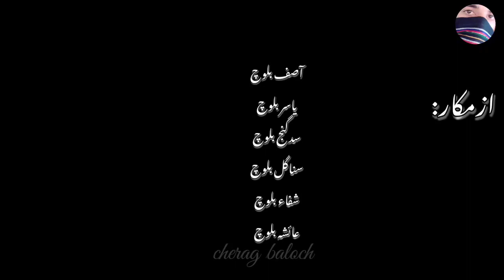Sanagul video part 2 | Balochi film